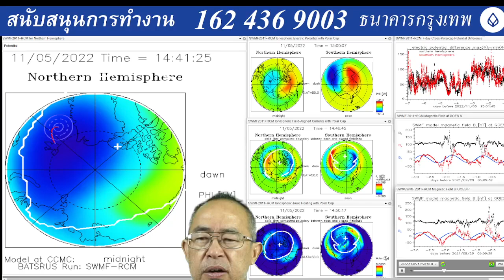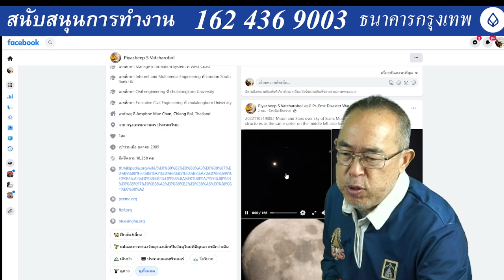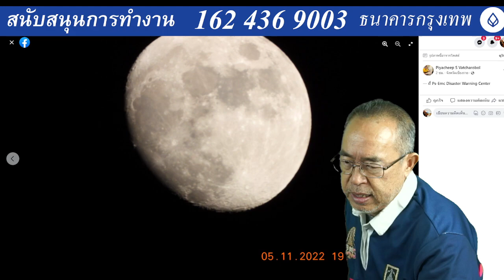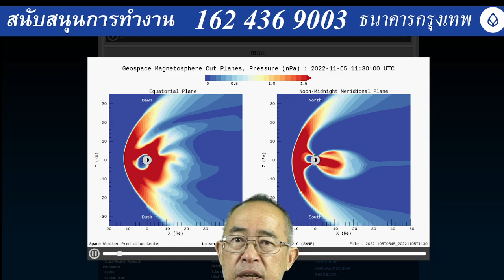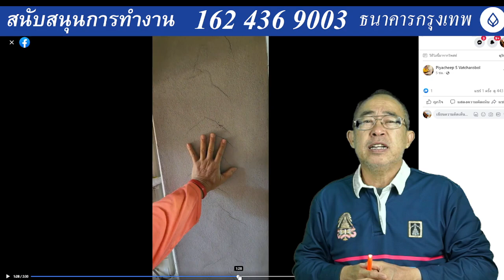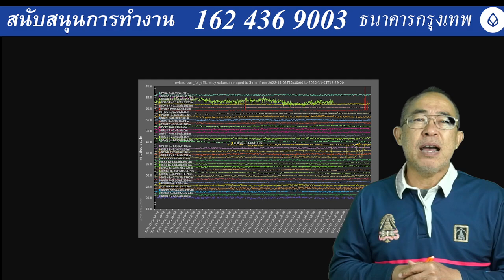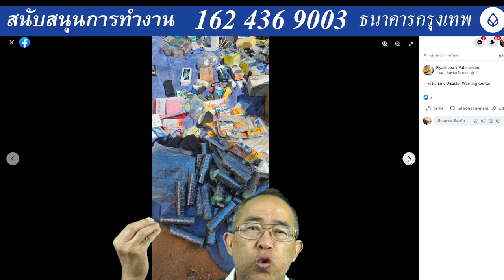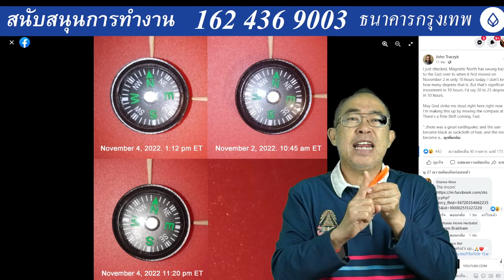๐๕๑๑๖๕๒๑๓๐ วันนี้เห็นดวงจันทร์หายไปด้วยตาตนเอง ตามที่หลายคนส่งข่าวบอกใน ๓ วันที่ผ่านมาทั้งไทยและเทศ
๐๕๑๑๖๕๒๑๓๐ วันนี้เห็นดวงจันทร์หายไปด้วยตาตนเอง ตามที่หลายคนส่งข่าวบอกใน ๓ วันที่ผ่านมาทั้งไทยและเทศ สถานการณ์แย่ลงนะครับ นาซาเองยังอธิบายไม่ได้(ไม่อยากอธิบาย) ถึงเส้นออโรร่าสีน้ำเงินทีพาดผ่านน่านฟ้าตอนเหนือของสวีเดน